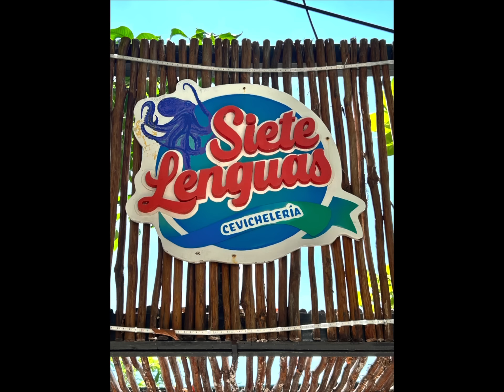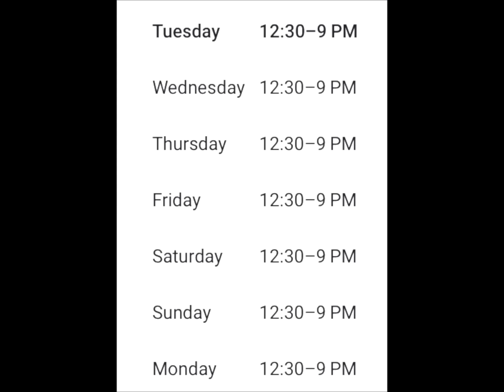Siete Lenguas Puerto Morelos